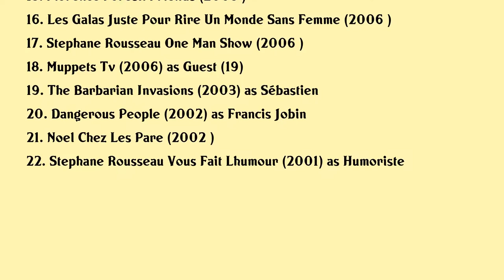Stéphane Rousseau Movies list Stéphane Rousseau| Filmography of Stéphane Rousseau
Stéphane Rousseau Full Movies List Filmography of Stéphane Rousseau

Latest movies of Stéphane Rousseau are:

1. Celine Dion The Millennium Concert
2. Sam
3. Juste Pour Rire Fait Son Show
4. Stephane Rousseau Un Peu Princesse
5. Real Lies
6. Montreux Comedy Festival La Boum
7. Paris Or Perish
8. Omerta
9. Les Confessions De Stephane Rousseau
10. Fatal
11. Franck Dubosc Et Stephane Rousseau Permission Accordee
12. Les Parlementeries 2009
13. Asterix At The Olympic Games
14. Modern Love
15. Florence Foresti Friends
16. Les Galas Juste Pour Rire Un Monde Sans Femme
17. Stephane Rousseau One Man Show
18. Muppets Tv
19. The Barbarian Invasions
20. Dangerous People

Complete list of movies acted by Stéphane Rousseau are in this video.

Please Comment down your favorite movie of Stéphane Rousseau